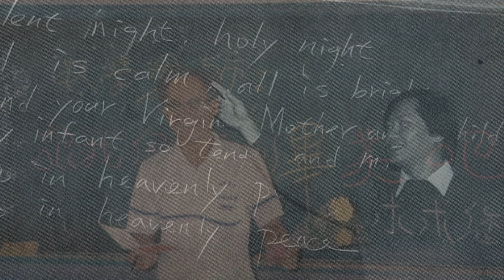2020 12 26竹東高中系列 學校空拍 舊照篇 4K60P